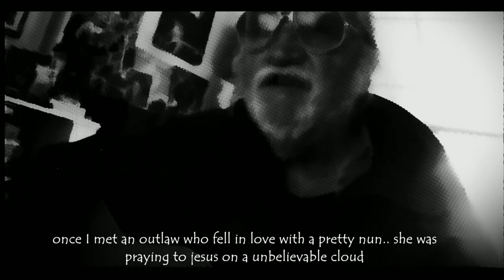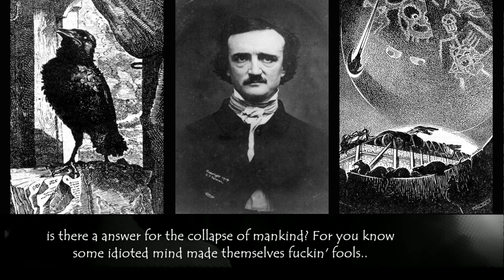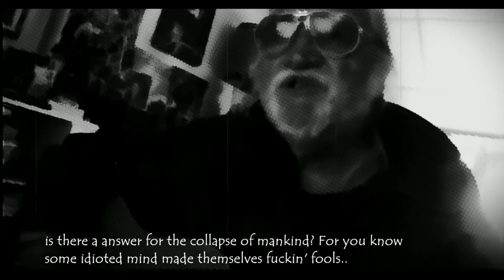OUTLAW GHOST /original /Song Noir /video concept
RWayn ©® 'till the year 2727 p.s
p.s

p.s
I lost access to my previous channel ´THE TRUTH´. Worth visiting amigos!